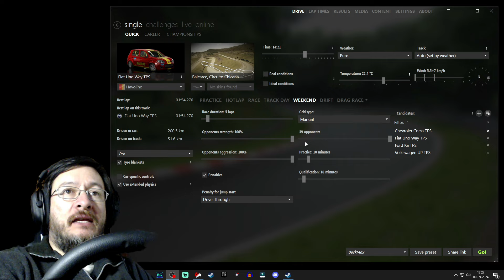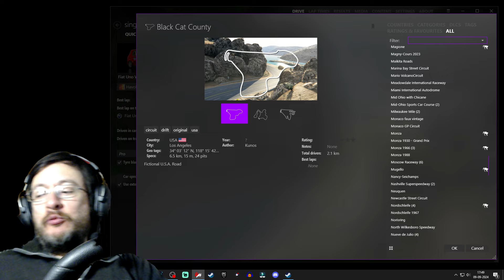Assetto Corsa | Turismo Pista Sudamericano | Mod APVS